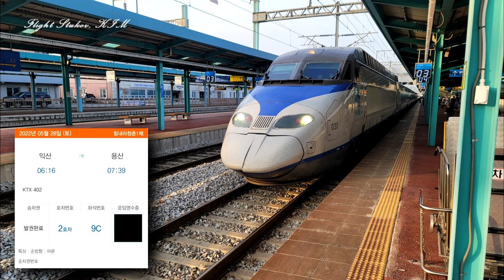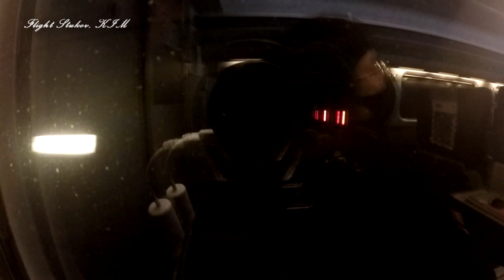[Gopro Full Cam Train] Iksan - Yongsan/Seoul KTX 402 (2022.05.28)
KTX 402
From - Iksan
To - Yongsan
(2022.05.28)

Edit program : VEGAS Pro 15.0